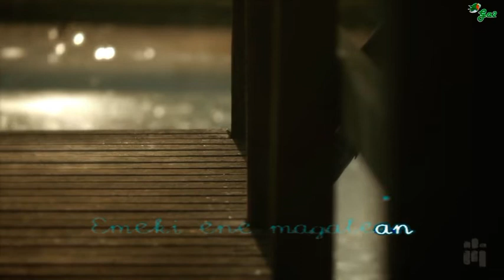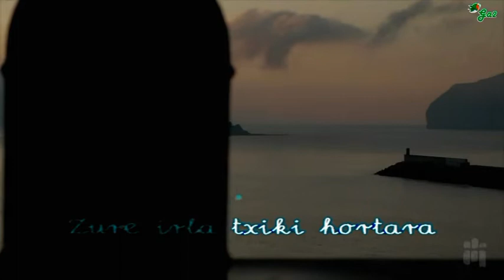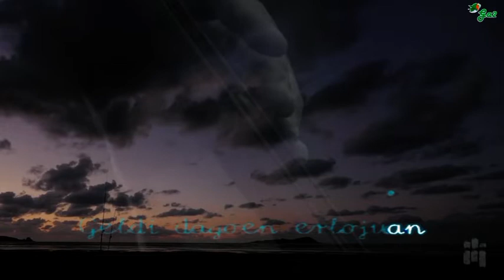Orratzak (HIBAI feat IZARO)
Musika eta Hitzak Hibai Etxebarria

Oiartzungo Mecca Recording Studios-en grabatua
Nahasketa eta Masterizazioa: Mikel Eceiza eta Hibai Etxebarria
Estudioko laguntzailea: Igor Eceiza
Logoaren diseinua: Itsasne Zarrabeitia
Zuzendaritza eta Ekoizpena: Hibai Etxebarria

Musikariak:

Pianoa, Gitarrak eta Ahotsa: Hibai Etxebarria
Ahotsa: Izaro Andres
Kontrabaxua: Ander Garcia
Bateria: Carlos Sagi
Perkusioa: Iraide Ansorena
Zeharkako flauta: Naia Mandaluniz
Bibolin bakarlaria: Maddi Arana
Biolontxelo bakarlaria: Pello Ramirez

Bibolin I: Leire Hipólito June Bergés Pedro Aginaga Txabeli Sierra
Bibolin II: Leire Pikabea Tomás Ruti Iraia Bereziartua
Biola: Begoña Urtiaga Mónica Peinó
Biolontxeloa: Itziar Lertxundi Jokin Garmendia
Kontrabaxua: Lerman Nieves

Bideoaren muntaia: Hibai Etxebarria

Irudiak: Oier Plaza Beñat Bonilla Hibai Etxebarria Gorka Bilbao Zigor Etxebarria FILMAK

Zuzendaria eta Ekoizpena: Hibai Etxebarria

TRIPTICS I-II Diska berria Durangoko Azokan salgai!

Gaztelupeko Hotsak-en stand-ean

Hitzak:

Orratzak
Zauritzen nauen einean
Sendatzen zaidan bihotzak
Errautsak
Emeki ene magalean
Pausatzen direnean

Bizitzak
Zentzurik balu bezala
Ehizan, nire zai
Belatzak
Gau beltzak
Egunsentira bidean
Naramanean

Zure irla txiki hortara
Hurbildu nahi nuke lotara
Babesleku bat
Itsasoaren erdian
Baina nire iparrorratzak
Galdu baitu zure lorratza
Babesleku bat
Itsasoaren erdian

Orratzak
Hari luzetan herdoilduak
Sendatu gabe zauriak
Orduak
Geldi dagoen erlojuan
Zenbatu ezinean

Amorruak
Itzaltzen duen
Argiaren dizdirak
Narrada noraezean
Biluzik
Kalerik-kale-argitan
Noanean

Babesleku bat
Itsasoaren erdian
Baina nire iparrorratzak
Babesleku bat
Zure besoetan
Nire bihotzean
Laztana

Euskal musikaren txokoa karaoke formatuan.
Basque music